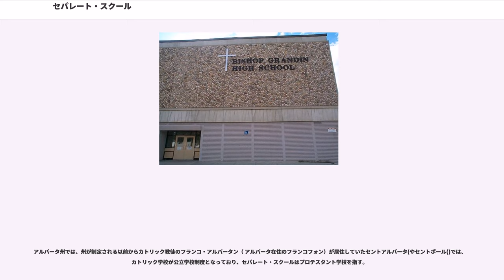セパレート・スクール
セパレート・スクール（）は、カナダにおいて、私立校 () 、公立校 () とは別に、カリキュラムにキリスト教教育を含みながらも、公的な援助金を受けている学校である。授業料が無料であり、公立校として認識されている。

キリスト教系の私立校同様、セパレート・スクールは宗教学校であるため、宗派の異なる児童・生徒の入学や、信者でない者の雇用に関して拒否する権利を持っている。しかし近年は宗教を前面に押し出さない非宗教学校となっているものも多い。

カナダには公立学校制度に平行して、カトリックまたはプロテスタントの学校制度（大多数はカトリック）があった。近年は非宗教化したものが多いが、オンタリオ州のセパレート・スクールは現在も厳しく宗派が別れている。非常にまれなケースでは、公立校制度（時には公立とカトリック学校制度両方）と並んで、プロテスタント学校制度も存在するケースがある。

セパレート・スクール制度を維持するか否かは、結果的に1867年のカナダ連邦設立（英領北アメリカ法）につながった論争の争点であった。論争の主たる原因はカナダ人口の大部分を占めるプロテスタントと、マイノリティーであるカトリック教徒（大部分がフランス語話者）との民族間・宗教間の緊張状態である。1864年のケベック会談()で初めてセパレートスクール問題が議題に挙げられ、1866年のロンドン会議()において、ケベック州とオンタリオ州のセパレート・スクール制度を守ることが保障され、ようやく問題は解決した。

セパレート・スクール問題はオンタリオ州とマニトバ州で最も激しく論争された。1890年代にマニトバでセパレート・スクールへの公的援助の廃止が決定したことで、カナダ全土の危機とされたマニトバ学校問題( 西部カナダにおけるフランス語・フランス文化の消滅やフランス語の公用語廃止に対する危惧、またそれに反発したケベックのフランス系カナダ人のナショナリズムの高揚)が起こり、ローマ教皇レオ13世 (ローマ教皇)が回勅『アッファーリ・ボス(』を発表するに至った。

オンタリオ州ではセパレート・スクールに対する公的資金援助は当初1867年の英領北アメリカ法（1867年憲法法）で保障された9学年(日本の中学3年)までであった。援助金は徐々に延長され、1984年にオンタリオ州知事のウィリアム・デイビス()が15年前に却下された案を採決し中等教育学校の最終3年間（オンタリオにおいては11年生）までに延長した。一方、プロテスタント学校を司っていた制度は年月を経て現在の公立教育委員会になり、1980年代には校内における祈祷が禁止された。

1997年から1999年にかけてオンタリオ州全域を対象に45の日刊紙で行われた新聞の世論調査では、回答数7551のうちの79%が公立学校制度を一つだけにすることを支持している。ただしカトリック教会が教会メンバーに調査に答えないよう指示したという噂があるため、調査結果が正確ではない可能性がある。しかし調査結果が正確であれ不正確であれ、1867年憲法法を改定しようとする大きな動きは起こっていない。

オンタリオ州は、ペネタングウィシン()にあるペネタングウィシン・プロテスタント・セパレート・スクール委員会の傘下にある唯一の学校、バークヴァレ・プロテスタント・セパレート・スクール()を除き、州内のセパレート・スクールはすべてカトリック学校である。

その他の宗教学校は同様の補助金を政府から受け取っていないため、カナダの公的方針である多文化主義に反している、としばしば批判されている。条項の方針はカナダ最高裁()により差別的であるという判決を受け、1999年11月5日には国連の人権理事会が 国際人権規約の平等条項（第26条）に違反しているとしてカナダおよびオンタリオ州を非難した。

同理事会は2005年11月2日に出版したカナダの国際人権規約についての第五期Concluding Observations（観察報告）においても、同様の指摘を行っている。カナダはオンタリオ州の学校援助金における宗教による差別を撤廃するための段階的行動を取っていない、という所見を述べている。

ケベック州の教育システム () では、プロテスタント、カトリックそれぞれのセパレート・スクール制度があったが、1998年に宗教とは無関係に言語（英語とフランス語）別に分けた制度に切り替え...